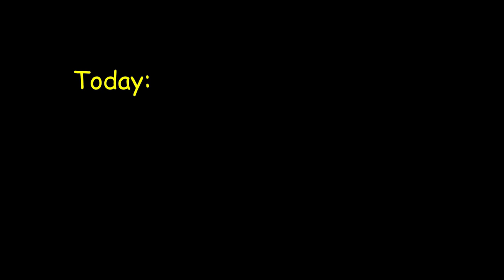Steve Plays American Truck Simulator - PART 3 - Global Mills is Evil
I'm never buying anything from Global Mills again, I swear.